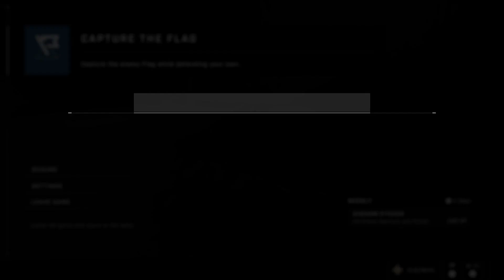Interdimensional Cable:Halo Infinite:A.I played Season 4 Infection! 🏴‍☠️🗽🌹🪴💃 ��